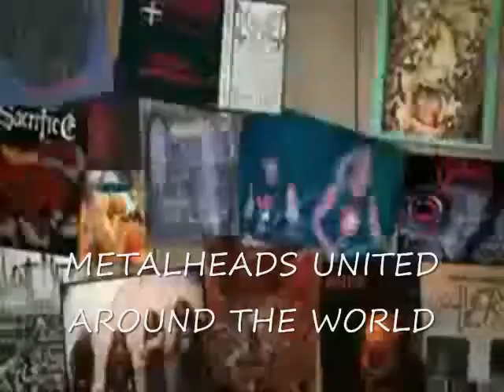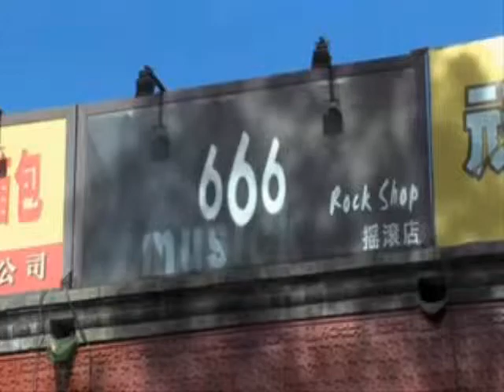METAL AROUND THE WORLD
I MADE THIS VIDEO TO ALL THE METALHEADS, UNITED ALL OVER THE WORLD \m/

USED FOOTAGE FROM THE FLIMS: Metal  A headbanger's Journey AND GLOBAL METAL